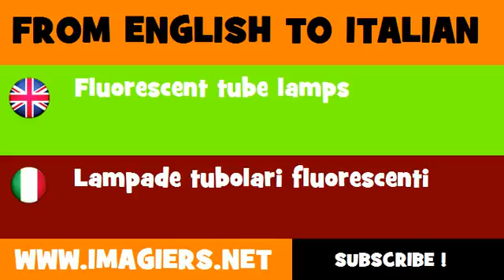FROM ENGLISH TO ITALIAN = Fluorescent tube lamps